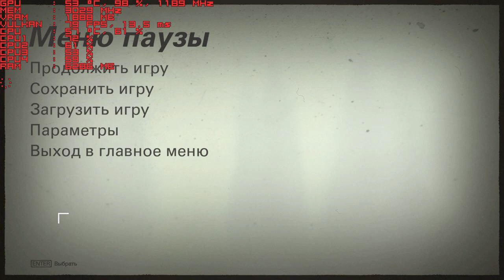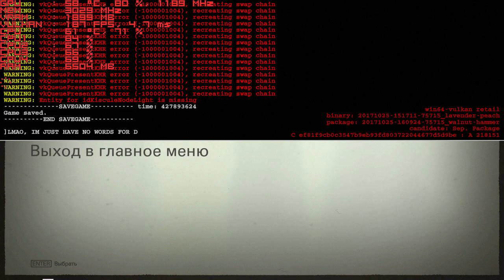Wolfenstein 2: The New Colossus - Interesting Easter Egg